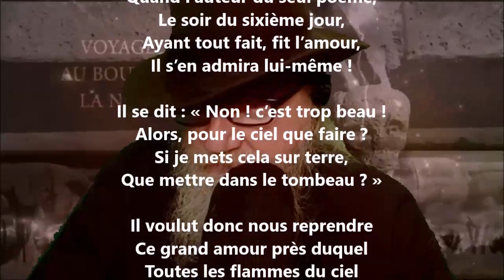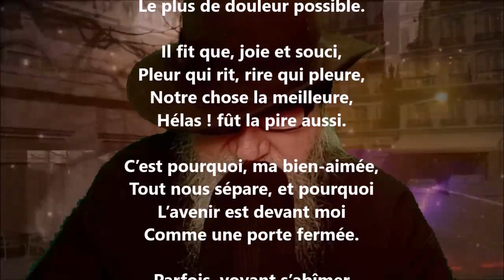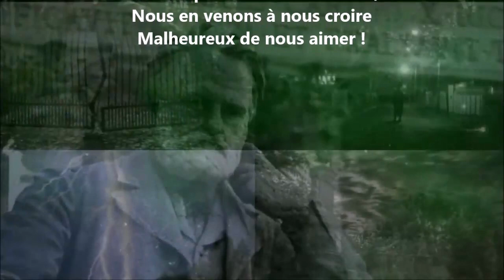À une femme - Auguste Vacquerie lu par Yvon Jean